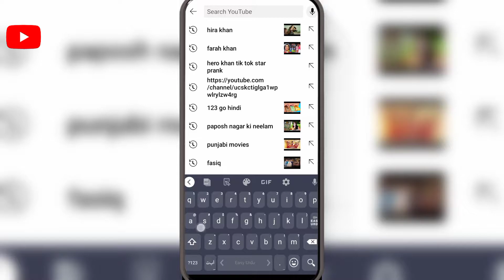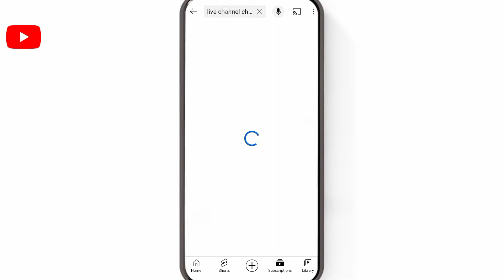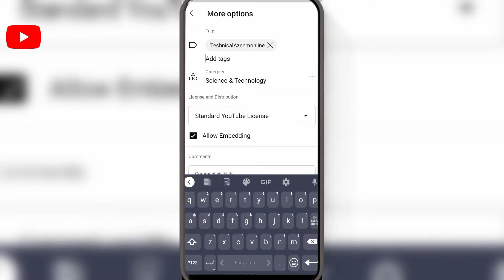views kaise badhaye youtube par | how to get more views on youtube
7-8 Views आते हैं तो जरूर देखें | views kaise badhaye youtube par | how to get more views on youtube